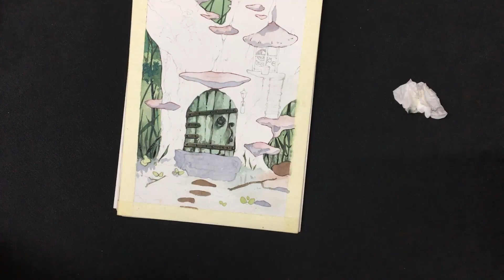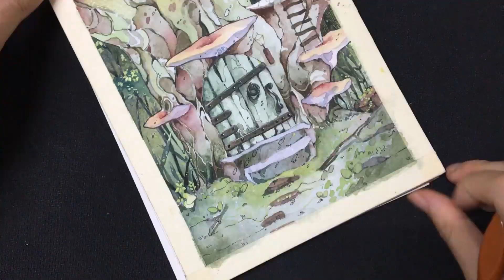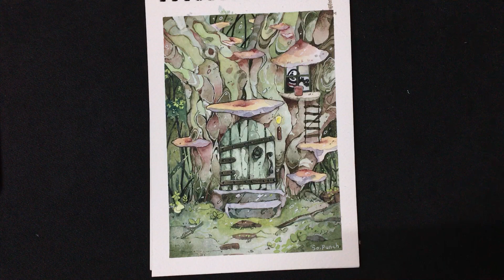Painting No Face's Tree House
It's been a while since I didn't post any video on Youtube, there was too much work to do but i solved it, and this is my new process of drawing a house for Noface, hope you can relax and enjoy! Thank's

Painting No Face's Tree House - Spirited Away
Material :
+ Holbein
+ Canson paper
Music : "Juan Sánchez - Heading To Dreamland" is under a Creative Commons (CC-BY 3.0) license